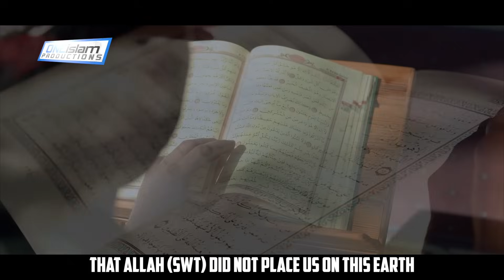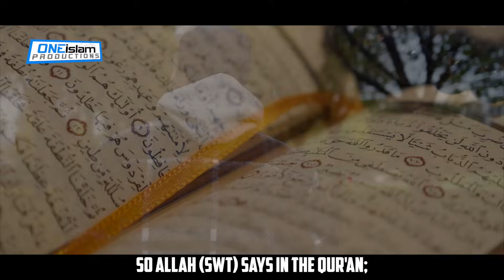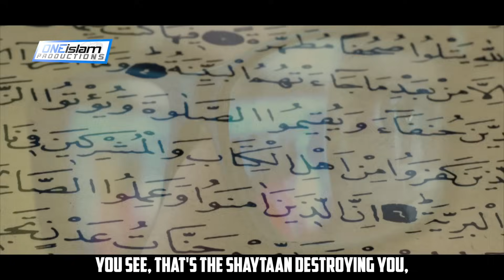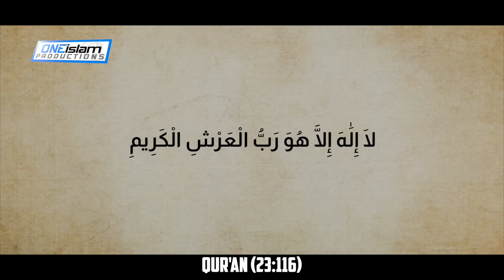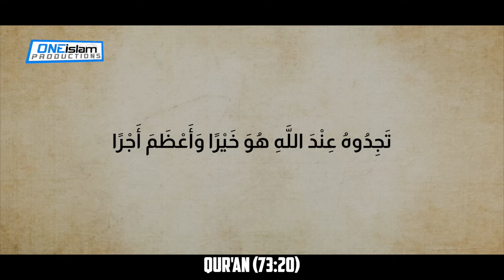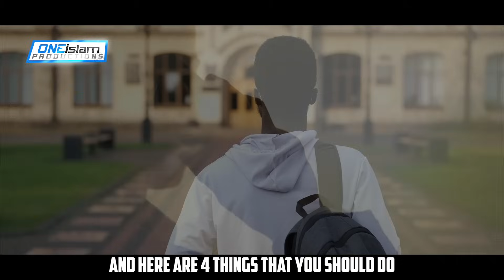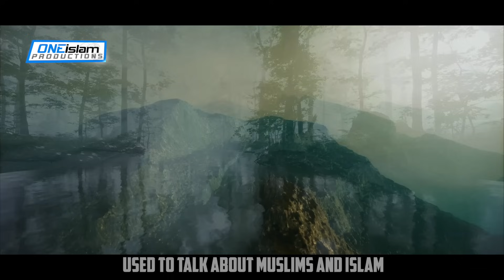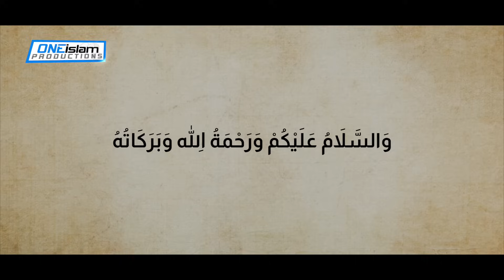Time - The Currency of Life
By Bilal Assad

• 2 to 4 NEW videos uploaded every day
• 100% HALAL CONTENT - All content is according to the Quran & Sunnah.